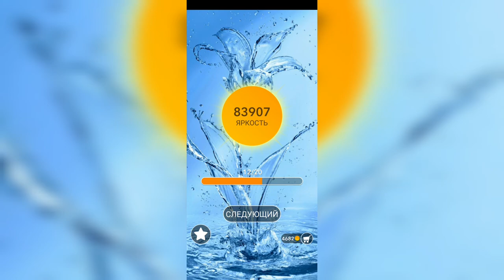Word / Слово Крест: Поиск русского кроссворда / Уровень 2122